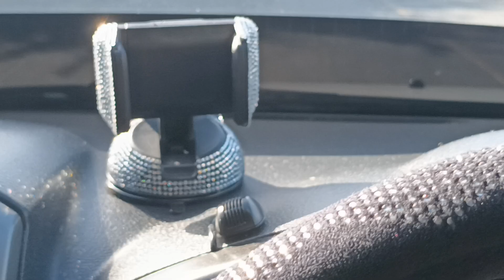Mahaicony Road Guyana - Drill Sarah Now or Never Bushy Park